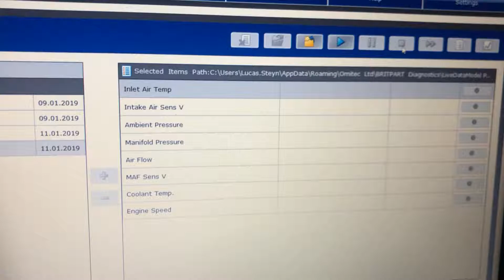Td5 Lynx turbo reading 20 psi at :46s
Disco 2 td5 tuning